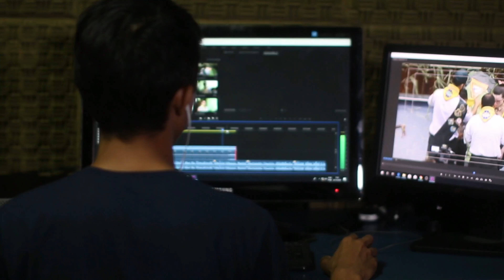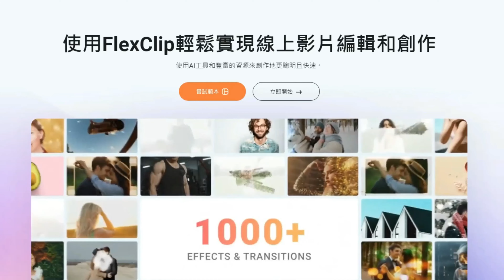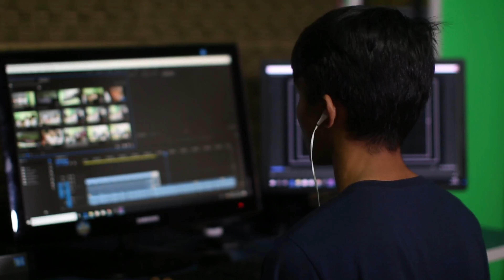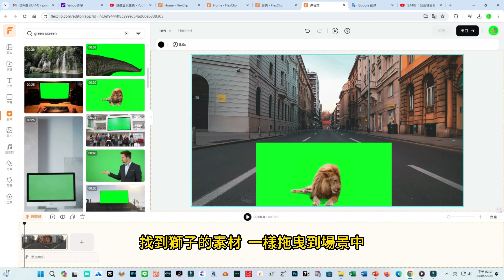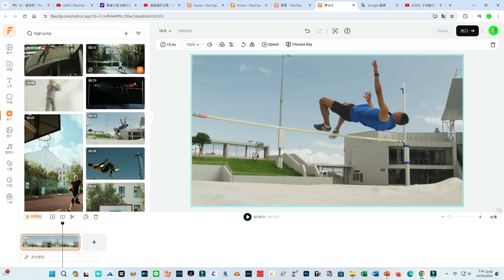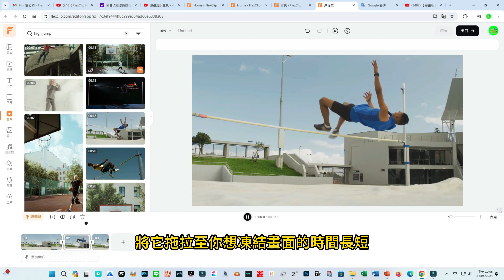FlexClip AI新功能介紹｜影片色度去背｜凍結關鍵影格｜影片倒轉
FlexClip最新AI新功能介紹:影片色度去背,凍結關鍵影格,影片倒轉,chroma key